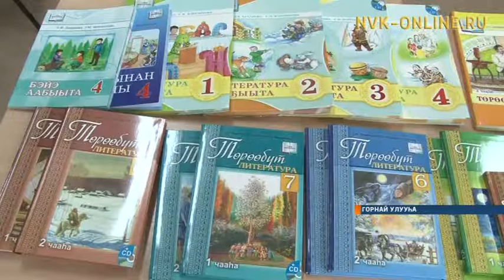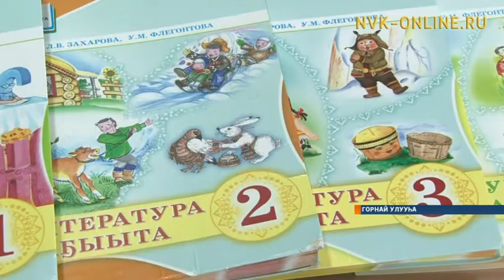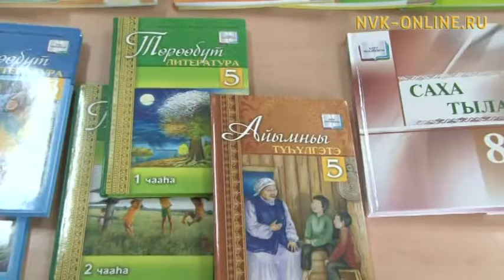1994 сылтан алтынньы төрдүс бэнидиэнньигэр оскуола библиотекатын күнэ бэлиэтэнэр